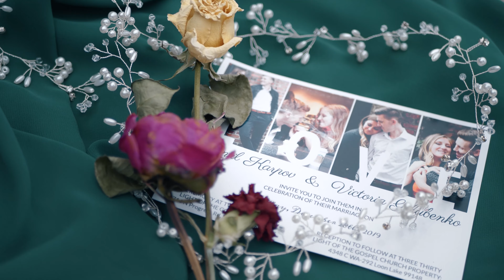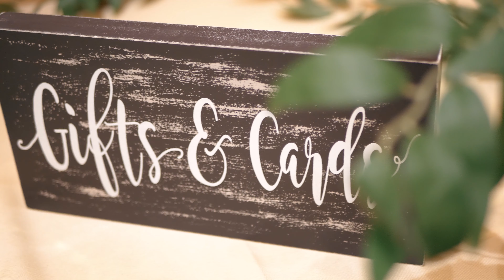Daniil & Victoria Karpov - a Russ Fedorov Film (12/28/19) - 4K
That's right, we're finally married! Thank you all for sharing in our joy! This was an absolutely amazing day, and we're glad that we got to spend it with our loved ones. We hope you enjoy the film! (Even if you're not one of our loved ones!)

Video production credit: Russ Fedorov

Thumbnail photo credit: Elina Zhukov

Y'all should look them up! They do some seriously amazing work!